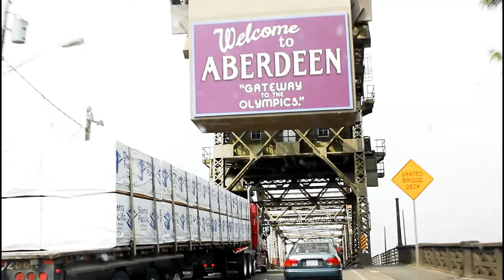Rippin Through Ocean Shores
VLOG 018 | Rippin Through Ocean Shores - Went to OceanShores Washington to go mopedding and it got too cold...

DJ Quads - UH
Keep grinding!

This is my life. BUHAY | FRANCIS